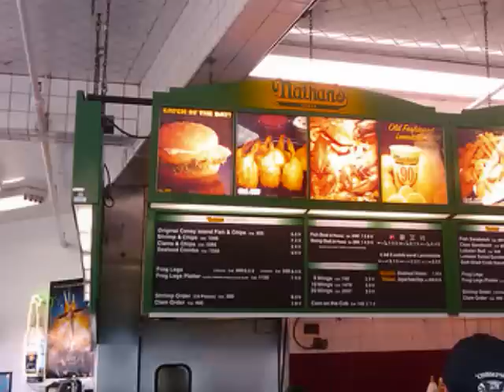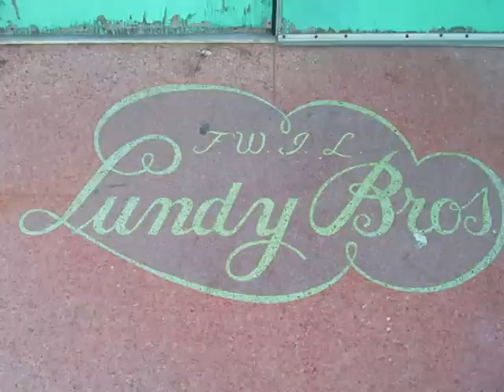Let's Go Eat In Brooklyn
From a Lunch at Nathan's Hot Dog Stand, Dinner at Peter Luger's Steakhouse, and Junior's Cheesecake for dessert we take a delicious tour of the borough.  Too bad Lundy's Closed down.  We hope you have an appetite for this Alan G. Wasenius Slideshow.